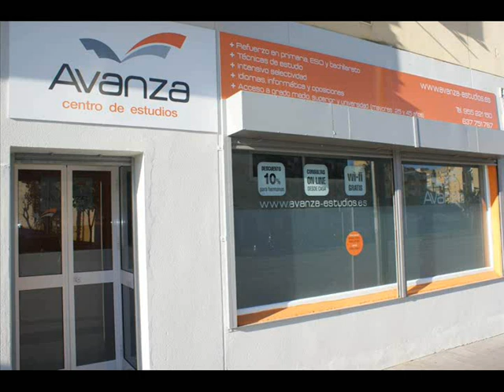EN RADIO GUADAÍRA HABLAMOS DE LA NUEVA LEY LOMSE CON LA PEDAGOGA CRISTINA GONZÁLEZ-CABA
En RADIO GUADAÍRA, como cada miércoles, hablamos de educación, pedagogía y nuevas tecnologías para ayudarnos a mejorar nuestro trato con los más pequeños de nuestra casa, y hoy hemos entrevistado, junto a CRISTINA GONZÁLEZ-CABA, la pedagoga de AVANZA Centro de Estudios, a RAFAEL REDONDO, Jefe de Estudios del C.E.I.P.  NUEVO de la localidad sevillana de Palomares del Río sobre la aplicación de la nueva Ley de la LOMSE.